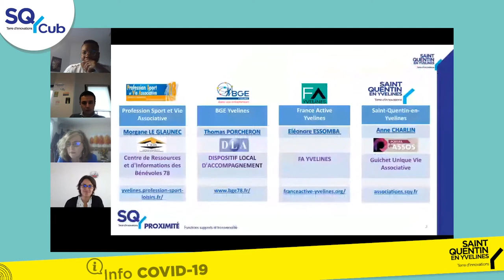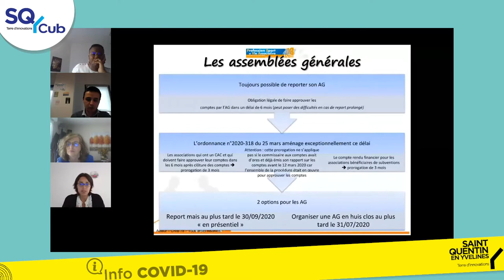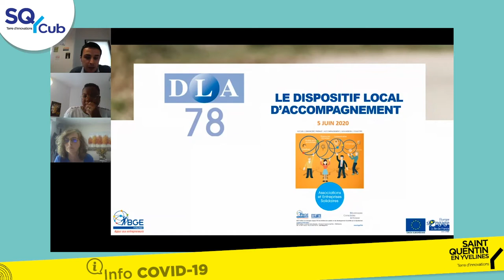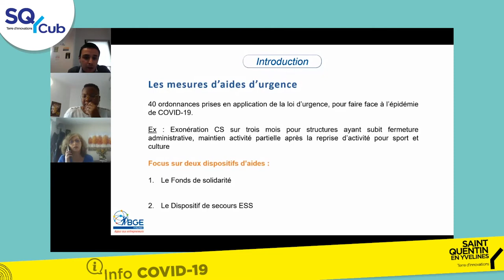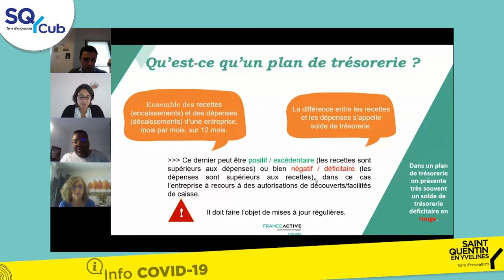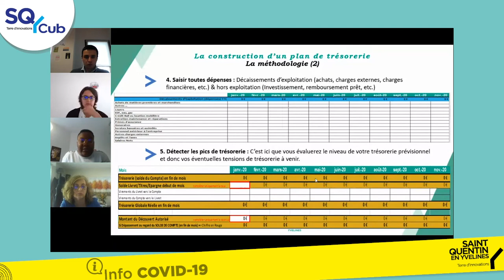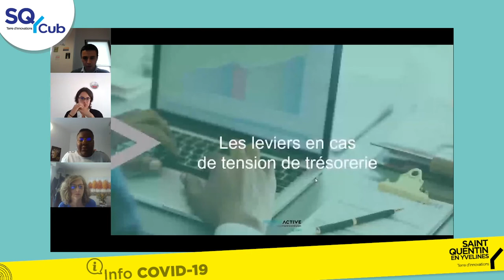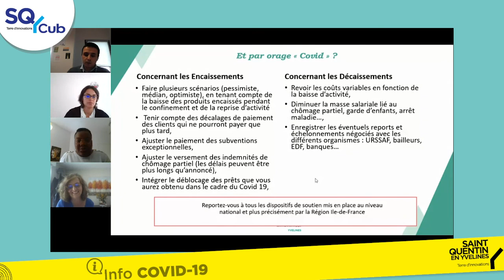Webinaire SQY : associations - Vers la reprise d'activités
Webinaire "Associations : vers la reprise d'activités"

Retrouvez le webinaire du 5 juin 2020 animé par Morgane LE GLAUNEC, Profession Sport et Vie Associative 78, Eleonore ESSOMBA, France Active Yvelines, Thomas PORCHERON, BGE Yvelines - DLA, Anne CHARLIN, SQY.

Au programme : Adaptation du fonctionnement à la situation sanitaire - Conditions de reprise d'activités - Consolidation de la situation financière